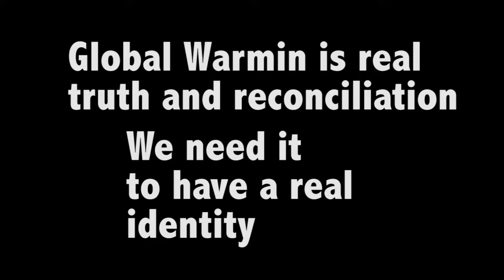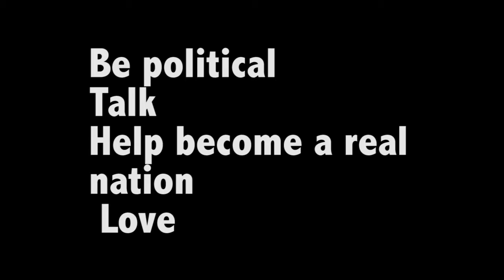feb 23 17 Edmonton Environment talk YEG